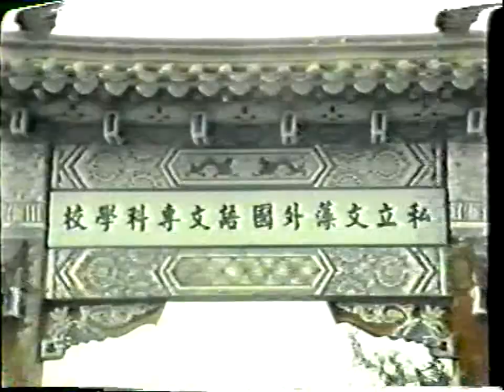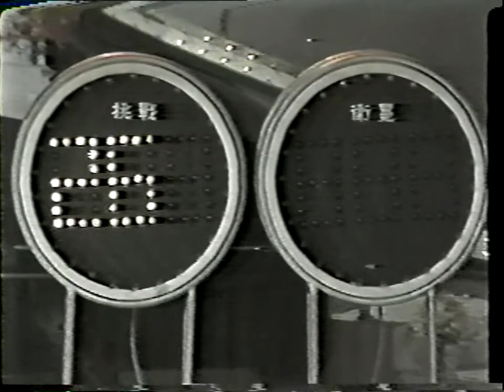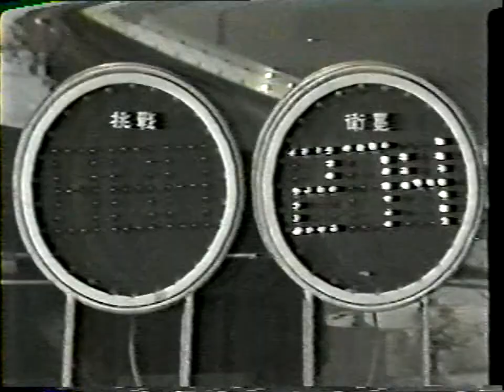絲國正1983年台視大學城 編曲 鋼琴演奏10次冠軍 第6次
裁判:洪榮宏   王珍妮(已去世)      絲國政鋼琴教學 電話TEL:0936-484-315
絲國正(2013年10月已改名 絲國政)
 2013年3月14日絲國正記錄
絲國正作品曾播放於以下電台:日本NHK.香港電台第4台.中廣(李蝶菲主持).漢聲.中廣客家頻道.國家電台.世新.警察.教育.佳音.復興.台北愛樂.宜蘭蘭陽.等電台播放.(90多次)1997.12月底止
絲國正曾為以下團體.各人.公司寫作作品:USA美國PEABODY  SYMPHONY  ORCHESTRA.TAIPEI  PHILHARMONIC  ORCHESTRA台北愛樂交響樂團.台北市婦女合唱團TAIPEI  WOMEN'S  SINGING  SOCIETY.藝術總監及指揮杜黑教授  榮星兒童合唱團RONG--SHING  CHORUS.朱宗慶打擊樂團(JU  PERCUSSION   GROUP).香港維多利亞女子弦樂四重奏VICTORIA  STRING  QUARTET  HONG  KONG.日本JAPAN菊池恭江.YASUE  KIKUCHI.山崎泉IZUMI  YAMAZAKI  .日本第一世界級吉他演奏家 山下和仁KAZUHITO YAMASHITA.投奔自由名反共聲樂家  姜成濤先生.CANADA  MR .   ROBERT  AITKEN加拿大世界級名長笛家  羅拔.艾特根先生.國民黨前主席 吳伯雄夫人戴美玉女士  .樂興之時交響樂團   和 國民黨名官子孫 唐王禧 (獲得多項國際鋼琴大獎和大陸名鋼琴家 朗朗 有情誼)  風潮唱片公司

絲國正作品國外獲選獎(9次代表國家)
1.1992日本仙台國際藝術節.  2.1993香港國際現代音樂節(唯一代表台灣)
3.1994第16屆亞洲作曲聯盟國際藝術節(台北)  4.1995日本仙台作曲家論壇
5.1995泰國曼谷國際藝術節  6.1996香港國際現代音樂節
7.1996聯合國文教科學組織UNESCO(巴黎PARIS)主辦音樂會(第一個播放音樂於聯合國各會員國前聆聽)
8.1997.第18屆亞洲作曲聯盟國際藝術節(菲.馬尼拉主辦)
9.2007紐西蘭威靈頓國際藝術節
10.1994獲美國PEABODY音樂碩士(並自1994年開始代表該校作世界招生廣告.唯一代表台灣.亞洲)
    PEABODY  NEWS報紙  3年3次美國千所音樂院.校.系所傳送.(和華文 世界日報 全美2次刊載)
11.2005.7月樂譜郵寄美國華盛頓(Washington D.C  )白宮.(WHITE HOUSE)致贈給美國前總統小布希(BUSH)
    和前國務卿萊斯(RICE)蒐藏

1.1975北市兒童組鋼琴比賽第2名
2.1977北市少年組組鋼琴比賽第3名
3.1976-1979第1名考上光仁音樂班.華岡藝校並代表學校上台.中.華視表演
4.1984作品獲行政院文建會徵選.出版.發表.
5.1987作品獲行政院國家文藝基金會徵選.發表.
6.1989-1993獲中視.滾石唱片.民生報.ICRT電台主辦"青春之星"國內和國外獎
7.1992第1屆台北青年作曲獎
8.1996作品發表於(中美工商會議)(中美經濟合作策進會20周年大會)美國總統柯林頓派副總統
     奎爾等人.前總統李登輝致詞
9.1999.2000連續2年金曲獎編曲入圍(風潮唱片)
10.連續10年高雄港都盃全省比賽 作品成指定曲
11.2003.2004連續2年獲台北市政府文化局創作獎
12.2007第1名獲選中華民國著作權人協會  音樂名譽博士榮銜
13.獲前總統李登輝.陳水扁.和馬英九鼓勵.
14.2007第1名獲選中華民國著作權人協會  第1屆音樂藝創家榮譽博士榮銜
15.2002作品獲行政院國家文藝基金會第2次獲獎

絲國正作品 樂譜存放於世界30多國( 美 俄 大陸 奧地利 英 法 德 加 日 義 芬蘭 丹麥 紐 挪威 冰島 泰 印 土耳其 越南 波蘭 西班牙 葡萄牙 以色列 香港 約旦 瑞士 澳洲..  )200多 音樂院 .系 .所 .樂團資料室及圖書館典藏
(美國USA   PEABODY. 朱莉亞 JUILLIARD.MANNES 曼尼斯. EASTMAN伊斯曼 . YALE UNIVERSITY耶魯大學 印第安納INDIANA UNIVERSITY大學 莫差特MORZARTEUM.
義大利威爾第VERDI.LUIGI CHERUBINI凱魯畢尼音樂院圖書館 及 NEW YORK紐約林肯中心 大英THE BRITISH LIBRARY圖書館及英皇劍橋.KING'S COLLEGE LIBRARY CAMBRIDGE英國皇家 ROYAL COLLEGE OF MUSIC音樂院圖書館 列寧格勒林姆斯基高沙可夫RUSSIA LENINGRAD RIMSKY-KORSAKOV及RUSSIA LENINGRAD RIMSKY-KORSAKOV及 西伯利亞 NOVOSIBIRSK CONSERVETORY OF MUSIC RUSSIA音樂院圖書館音樂院圖書館 PARIS巴黎音樂院 日本JAPAN武藏野.愛知.大阪OSAKA藝術大學 以色列耶路撒冷THE JERUSALEM RUBIN ACADEMY OF MUSIC AND DANCE 德國 芙萊堡STAATLICHE HOCHSCHULE FUR MUSIK FREIBURK 科隆HOCHSCHULE FUR MUSIK KOLN 音樂院圖書館.中東約旦大學.THE UNIVERSITY OF JORDAN .CHINA中國 清華 及北京PEKING UNIVERSITY LIBRARY 大學.中央及 西安音樂院.SHANGHAI SYMPHONY ORCHESTRA上海交響樂團 SHANGHAI ORIENTAL TELEVISION 東方電視台.etc.. .等等 )